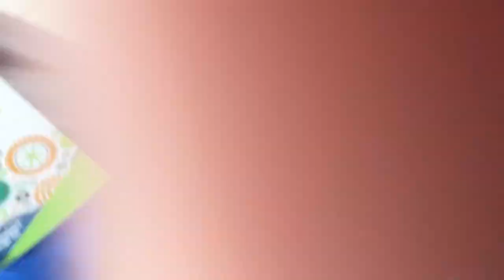FEILD TRIP ( SO FUN ) KING JULIAN WAS THERE!!! 🫢